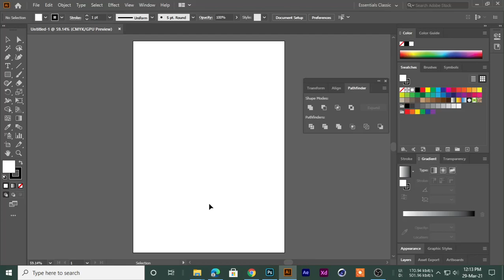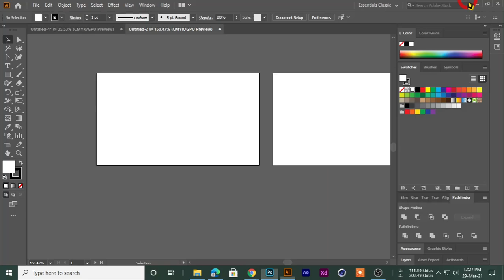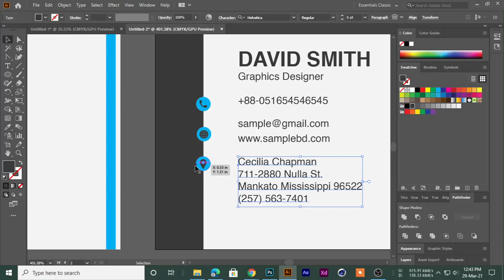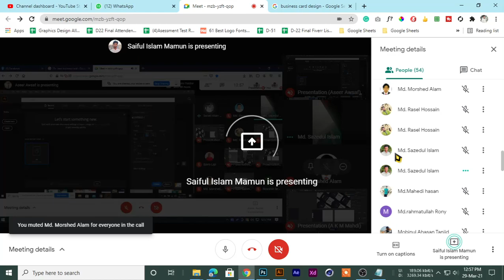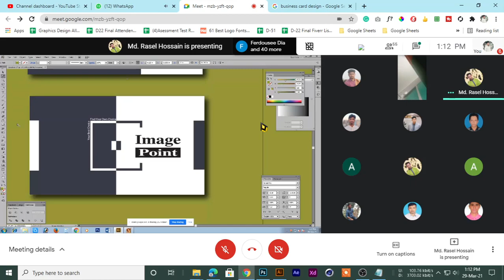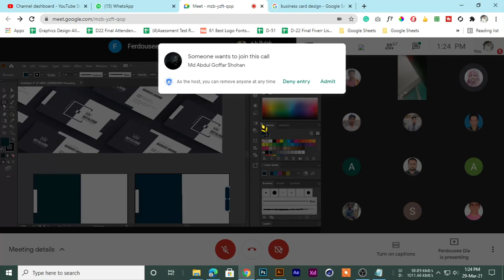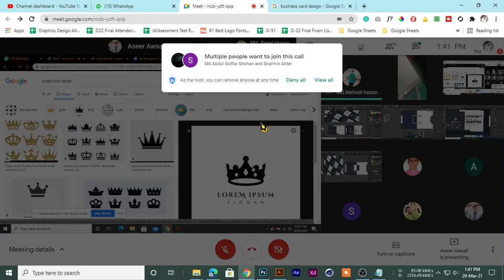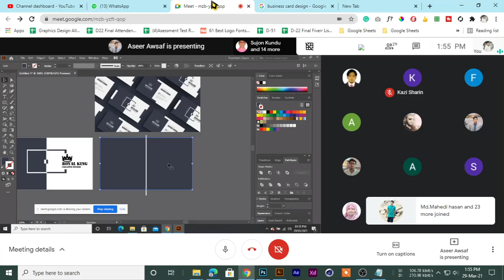D 72 Class 7